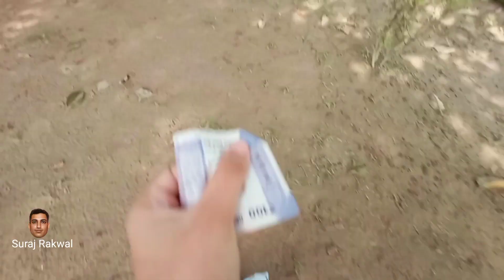JHAJHARKOTLI - A SUMMER DESTINATION || Road to Katra || Jammu Tourism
JHAJHARKOTLI